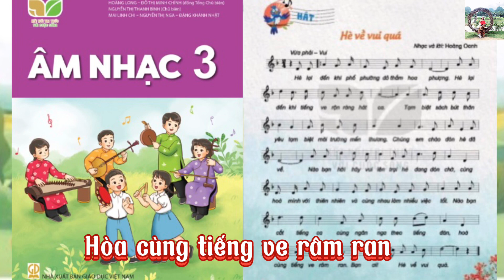KARAOKE HÈ VỀ VUI QUÁ - Âm nhạc 3 . Sách KNTT